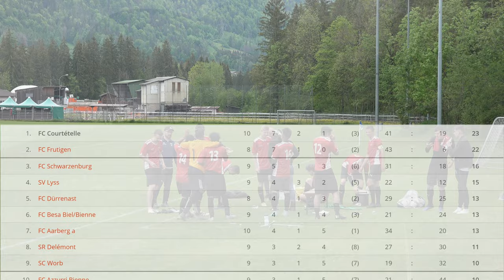26.05.19 FC Frutigen - FCC